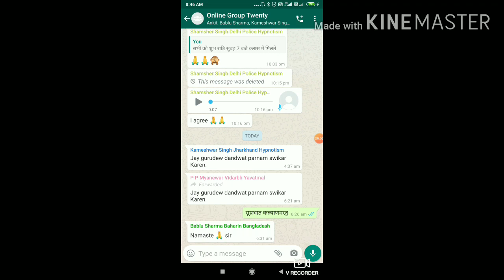जब पास्ट लाइफ में माइंड हैंग हो गया देखिये When mind Hanged in Past Life watch full video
अगर आप हिप्नोटिज्म, मेस्मेरिज्म, मैग्नेटिज्म सीखना चाहते